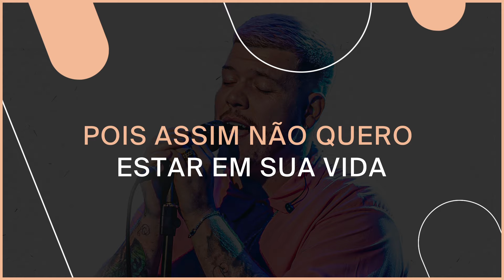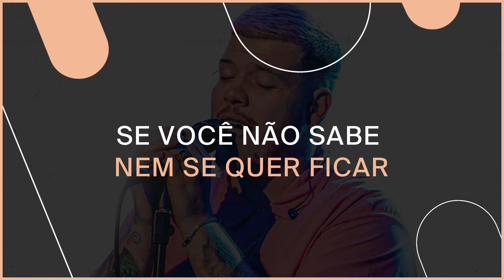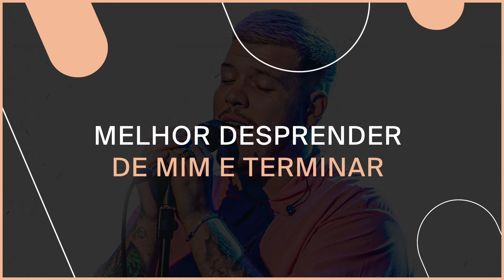Ferrugem - Tão Ausente (LETRA OFICIAL)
Abram alas pro samba do Ferrugem! Clica no link e vem ouvir o álbum "Abre Alas"

2021 Warner Music Brasil Ltda.